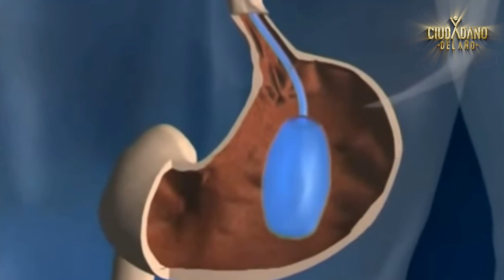DE BajaCalifornia : Ariel Ortíz Lagardere.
EL CONSEJO CONSULTIVO DE GRUPOSALINAS RECONOCE A PERSONAS QUE IMPULSAN LOGROS EJEMPLARES A FAVOR DE LA SOCIEDAD CIUDADANODELAÑO2023 , DE BajaCalifornia : Ariel Ortíz Lagardere.